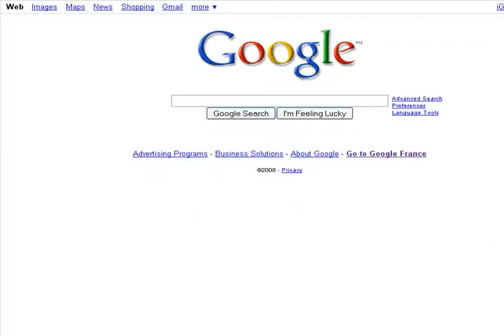Traffic Geyser Affiliate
- The Traffic Geyser Affiliate Scheme pays 33% of sales for every single month for people who sign up in your affiliate program.